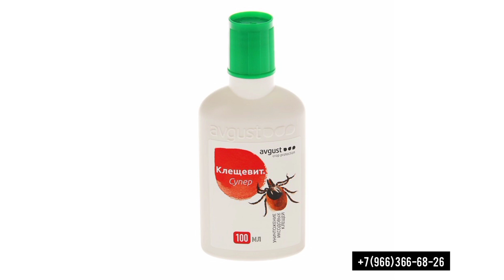Уничтожение клещей в Дмитрове. Тел:+7(966)366-68-26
УНИЧТОЖЕНИЕ НАСЕКОМЫХ, ГРЫЗУНОВ, ЗАПАХОВ И ПЛЕСЕНИ В МОСКВЕ И ОБЛАСТИ
Наша санитарная служба уже 7 лет успешно занимается уничтожением клопов и тараканов, борется с вредителями в Москве и Московской области. Мы успешно проведем дезинфекцию от клопов, дератизацию и дезинсекцию. Обработаем объекты от плесени и неприятного запаха.

ПРИЕДЕМ ЗА 30 МИНУТ